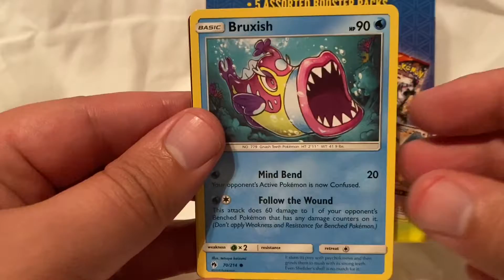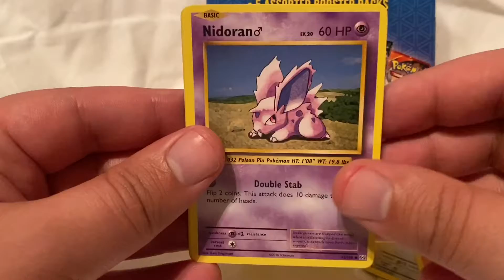Walmart Mystery Power Box Pokémon Card Opening Unboxing Burning Shadows Evolutions rare Free Codes